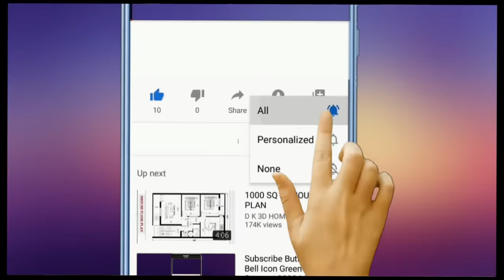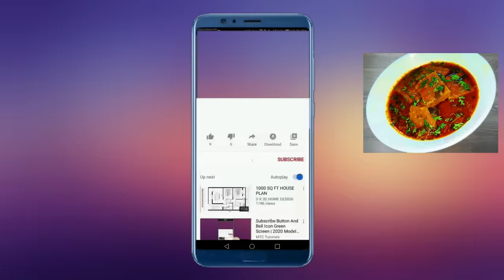महाराष्ट्रियन स्पेशल लाल चटाकेदार पाटवडी रस्सा|Patodi Ki Sabji|Patwadi Rassa|Besan Ki Sabji|Maswadi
Patodi Ki Sabji or Patwadi Rassa is the Maharashtrian authentic food. it is also called machli jaisi besan ki sabji, It is the preparation of gram flours diamond shape patodi with a spicy curry. this is also called Traditional Besan Pitor Curry Recipe
बेसन से बनी महाराष्ट्र की नागपुर स्पेशल पारम्परिक सब्जी ऐसे बना के देखिये मेहमान आपके गुणगान करते न थकेंगे

महाराष्ट्रियन स्पेशल लाल चटाकेदार पाटवडी रस्सा|Patodi Ki Sabji|Patwadi Rassa|A1 Recipe With Madhuri

Ingredients:
1) Besan/Chickpea Flour : 1 full cup
2) Oil: 1 cup
3) Onion grated : 2
4) Ginger, Garlic and Jira paste : 2 tea spoon
5) Salt : as per taste
6) Garam masala : 1/2 tea spoon
7) Hing/ Asafoetida : 1 pinch
8) Turmeric : 1/2 tea spoon
9) Red Chilli : 1 tea spoon
10) Mori/Rai/Mustered Seeds : 1 tea spoon
11) Kadi patta/Curry Leaves : 3 to 4
12) Hara Dhaniya/Coriander : 1/2 cup